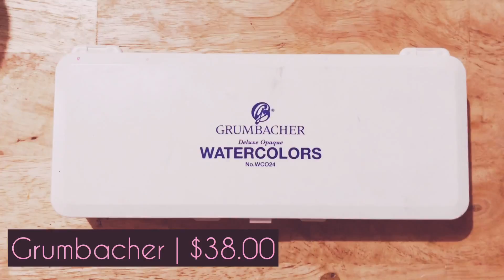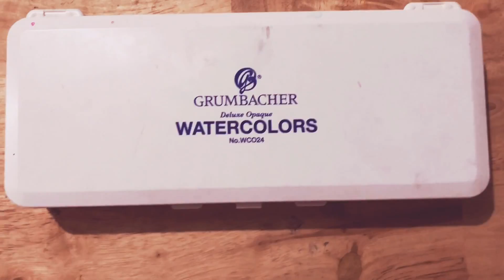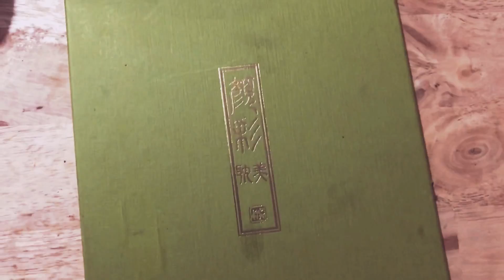Materiales: ¿Que acuarelas utilizo?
Holaaa! Bienvenidos a mi canal!
Me armé de valor y decidí grabar mi canal ha estado vacío durante años por falta de valentía pero no más!! Se que no es la mejor edición ect ect peeeero quiero compartirles mi proceso mi aprendizaje y que ustedes aprendan conmigo en el camino.

El video de hoy trata de que marcas de acuarelas utilizo, ya que varias personas me han preguntado les comparto las que a mi me funcionan!

Acuarelas:
Grumbacher
Artists Loft
Crayola
Royal & Langnickel
Kuretake Gansai Tambi

Sigueme!
Cuenta de arte: @barbsrobs
Tiendita: @barbssucculents
Personal: @matenalabruja